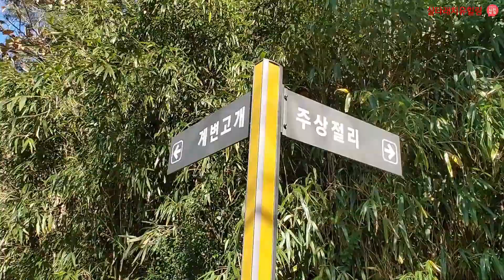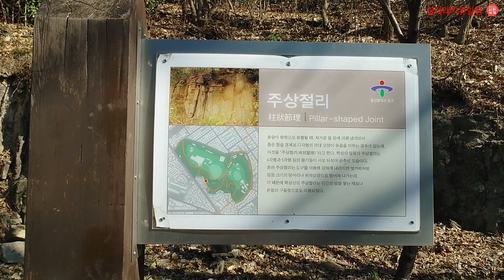[울산여행]울산도심속땅에 묻혀있는 주상절리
울산 중구 계변로 30
울산 학성산 주상절리 입니다.
보통 바닷가에서 흔히 볼수있는데요 이곳 주상절리는 흙속에 묻혀 있습니다.
태곳적 그대로의 모습이 정말 신기하고 오묘 합니다.
용암이 땅 밖으로 분출될 때 차가운 물 등에 의해 냉각되어 좁은 틈을 경계로 다각형의 막대 모양이 묶음을 이루는 경우가 있는데 이를 주상절리라 부릅니다 이른바 여러 각을 가진 기둥모양을 한 바윗덩어리이며,성벽을 쌓거나, 구들장으로 많이 쓰였다고합니다.